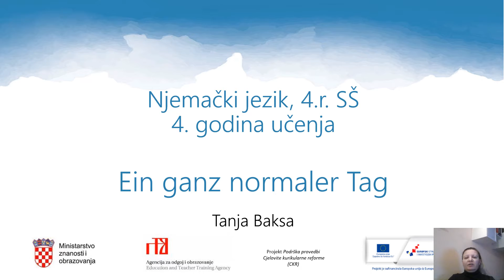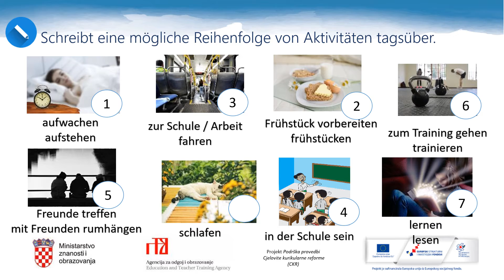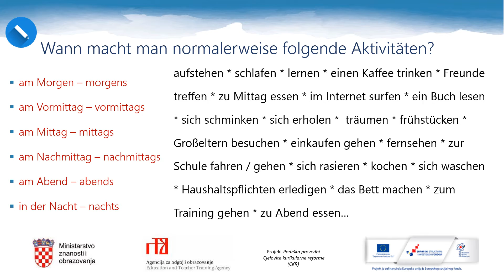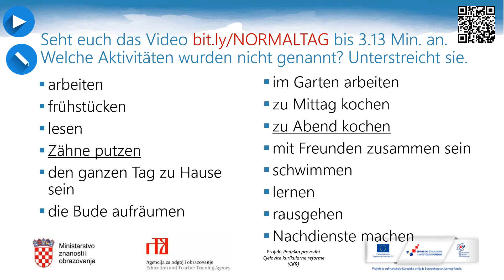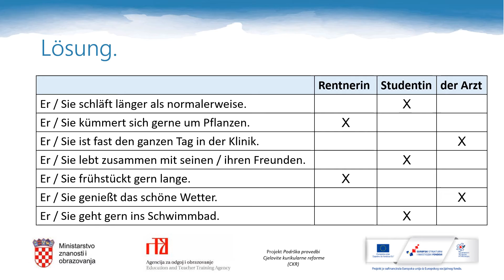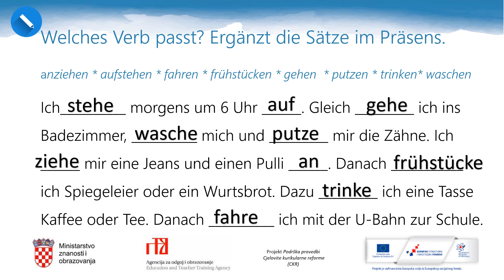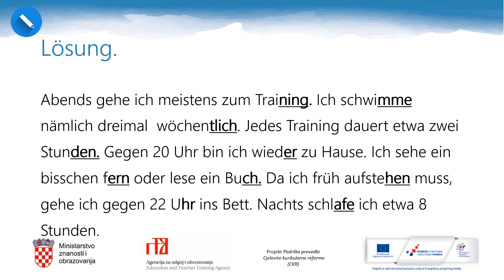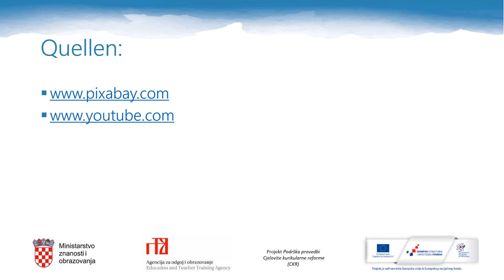Njemački jezik, 4.r. SŠ (početnici) - Ein ganz normaler Tag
Autor: Tanja Baksa